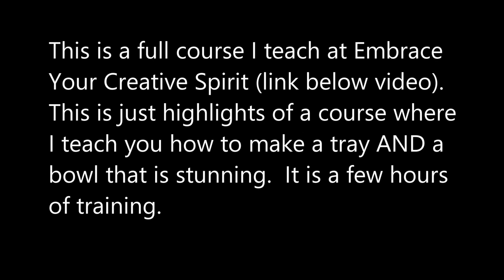1-985 🏳️‍🌈 Rainbow Flamboyant & Fun Rainbow Resin Bowl 🏳️‍🌈 with Sandra Lett 05/02/24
New Resin Classes, acrylics & More! ... Embrace Your Creative Spirit.  A great value!
These pieces will be available May 17-18 @12pm EST on Facebook here:💗💗ART HEALING HEARTS AUCTIONS💗💗

Silicone Mold
Coaster Mold (only one each)
Armor Art White Pigment Paste
Crushed Shells Blue
Crushed Shells Yellow
Crushed Shells Pink
Crushed Shells Peacock Color: Home Goods Stores
Opal Alcohol Ink
Easter Carrot Plastic Containers (for shaping bowl)
Castin Craft White Opaque Pigment
Pinata Alcohol Inks
Counter Culture DIY Medium Viscosity Resin
Counter Culture DIY Fast Set Resin
Brea Reese Alcohol Inks
Torch Gold Leaf
Piping Bags
91% Alcohol
Food Nets
Liquid Latex
Mixing Container
Heat Gun
👕T-Shirt "Your Creative Gift is God's Superpower to Impact the World!"
💥NEW💥 Sandra Lett Amazon Paperback Books: Dream Journal, Daily Journal, Prayer Journal, Handwriting for Kids Ages 4-8 I & II, Cursive Practice Book for Kids of All Ages and many more to come
1-985 🏳️‍🌈 Rainbow Flamboyant & Fun Rainbow Resin Bowl 🏳️‍🌈 with Sandra Lett 05/02/24